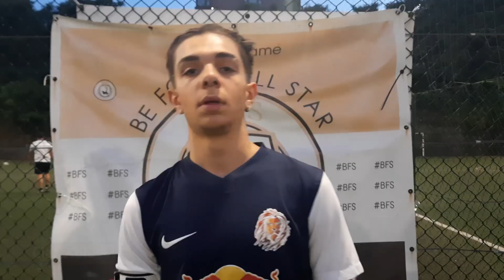MENGAO vs LYONS NEXT GEN - MASTER LEAGUE - 5°GIORNATA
Lyons che partono forti con un bel poker, per il resto della partita i padroni di casa provano a reagire e creano molte occasioni da goal ma non riescono a strappare neanche il pareggio.